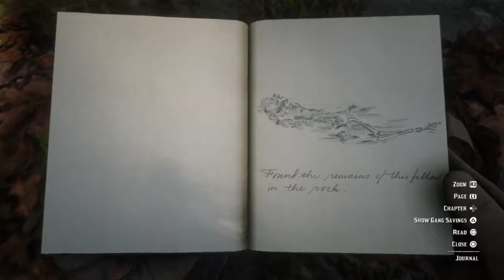The Fossilized Man Point Of Interest | Red Dead Redemption 2 | PS4 Guide, Tips and Tricks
Point Of Interest, the Fossilised Man!

And PLEASE TELL YOUR FRIENDS ABOUT MY CHANNEL!